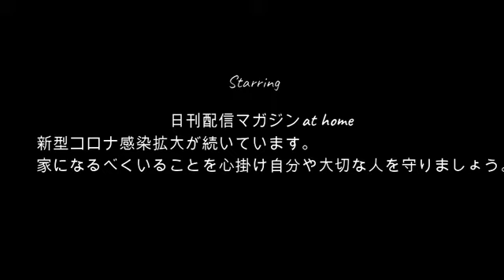【新展開】よっさん!!くるちゃんとある場所に来ました11月29日